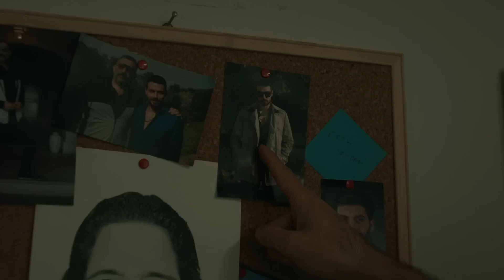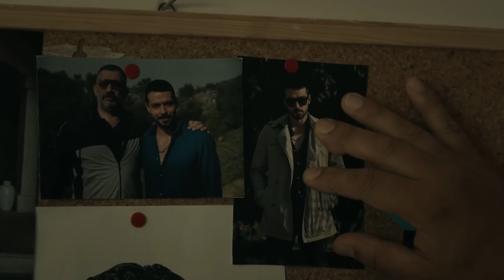Racon Dediğin Bizden Sorulur! | Tetikçinin Oğlu 7. Bölüm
İskender karakola gitti. AİLEME, EVİME KURŞUN YAĞDIRDILAR

İskender ve Korkmaz, kırk yıldır sırtını birbirine dayamış iki dosttur. Korkmaz, İskender için elini kirletmekten çekinmez ve yıllar içinde tetikçisine dönüşür. İskender ise onun sayesinde işlerini büyütmüş, rakiplerinin korktuğu bir insana dönüşmüştür.

Zamanı geldiğinde her şeyin başına geçireceği oğlu Yiğit, babasının gözüne girmek için bir iş organize eder ama işler beklediği gibi gitmez.

Hayatını üç kağıtla kazanan, günübirlik yaşayan Metin ise, o gece olay yerindedir. Yaşanan olaylar sonucu Yiğit ölürken, Metin de büyük bir belanın içerisine düşer.

Oğlunun ölümüyle tüm kontrolü kaybeden İskender, Korkmaz’dan oğlunun katilini bulmasını ister. Bir süre iz süren Korkmaz, sonunda hedefe ulaşmak üzereyken büyük bir gerçekle yüzleşmek zorunda kalır.

Artık Korkmaz, Metin ve İskender için hiçbir şey eskisi gibi olmayacaktır.

YAPIM: O3 MEDYA - SAME FİLM
YAPIMCI: Saner Ayar - Ömer Durak
YÖNETMEN: Yağız Alp Akaydın - Emre Aybek
SENARYO: Gökhan Horzum
OYUNCULAR: Şevket Çoruh, Timuçin Esen, Genco Özak, Sezin Akbaşoğlu, Serhat Kılıç, Bahar Şahin, Esra Kızıldoğan, Aybike Turan